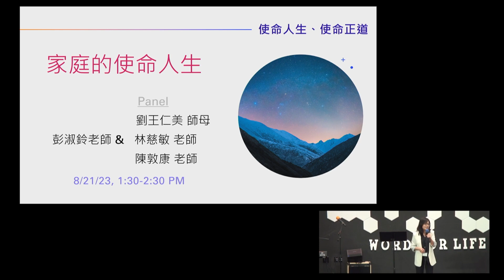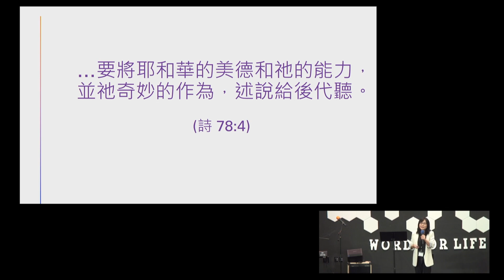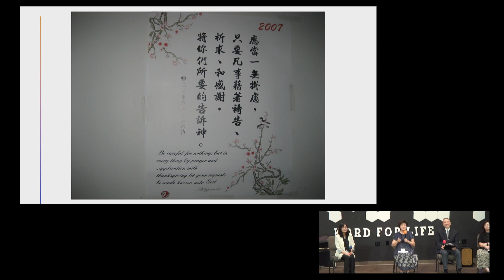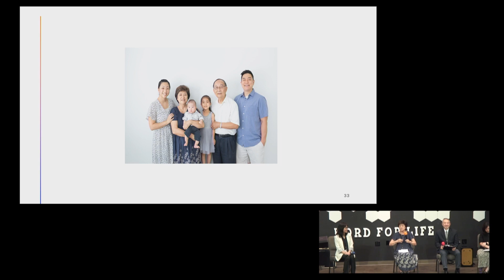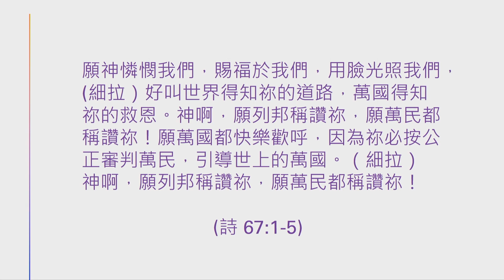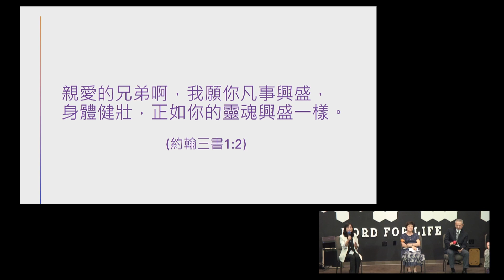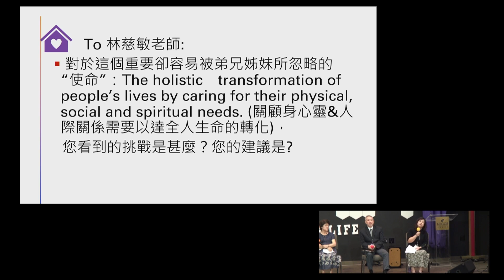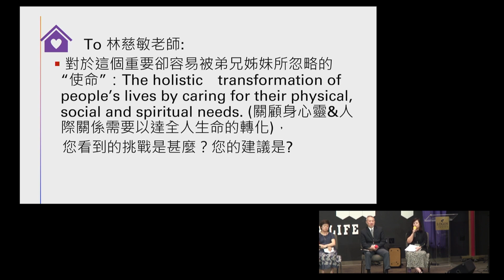2023 學前靈修營-1.家庭的使命人生-彭淑鈴博士